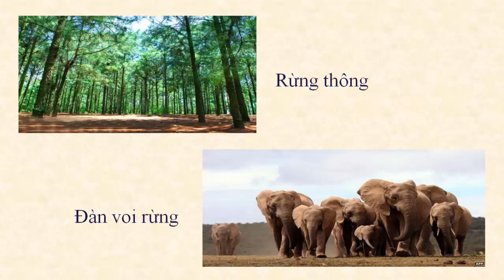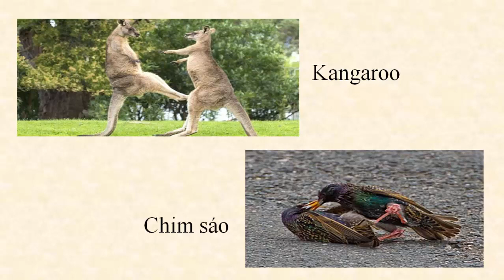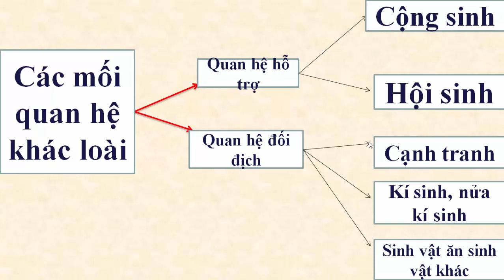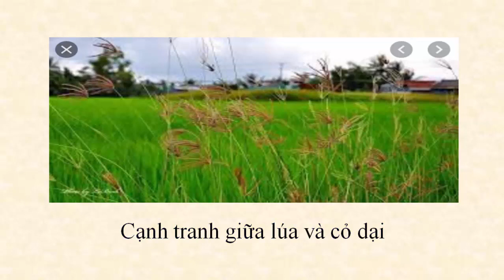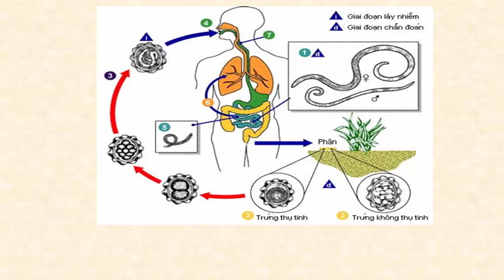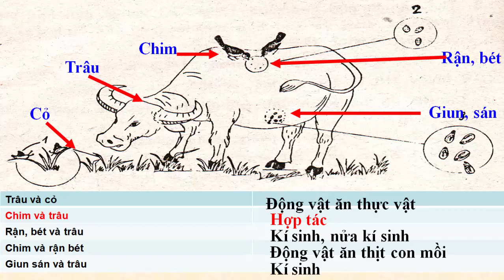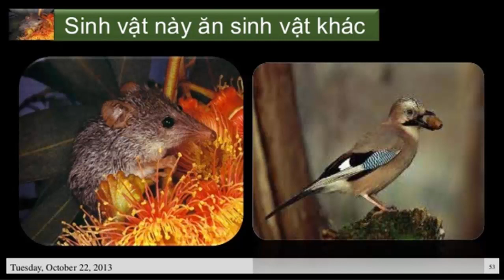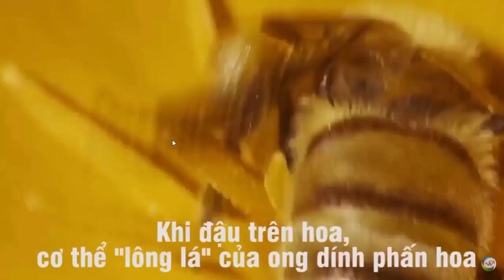ANH HUONG LAN NHAU CUA SINH VAT